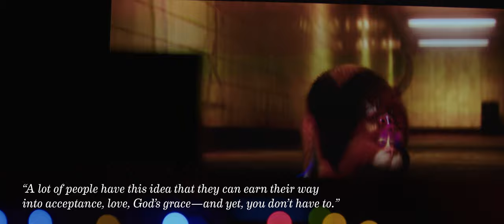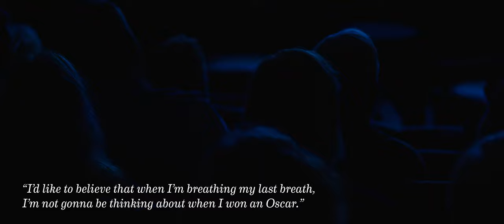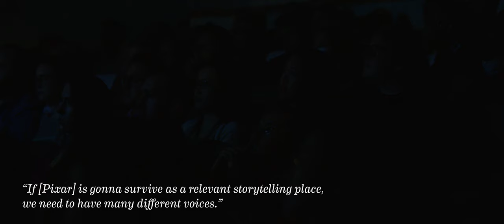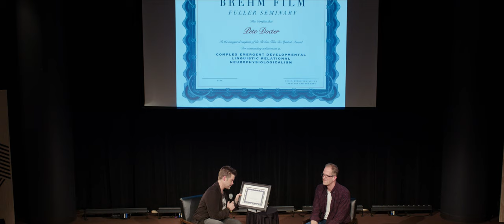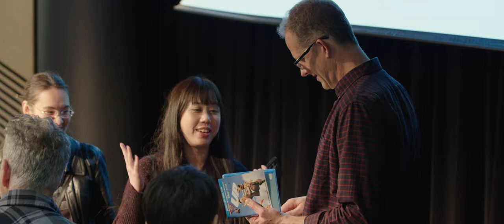Soul: A Conversation with Pete Docter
Following a screening of Soul, hosted by Fuller’s Brehm Center, Pete Docter converses with Kutter Callaway about the ever-evolving and improvisational nature of storytelling, artmaking, and faith.

Pete Docter is chief creative officer at Pixar Animation Studios; Kutter Callaway is the William K. Brehm Chair of Worship, Theology, and the Arts and associate dean of the Center for Advanced Theological Studies.